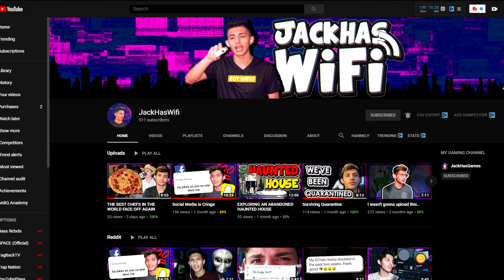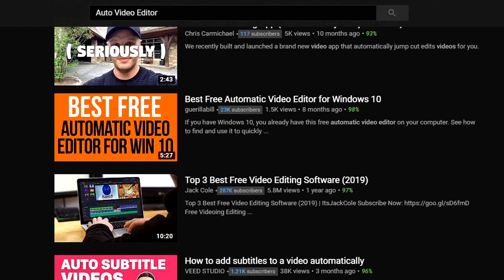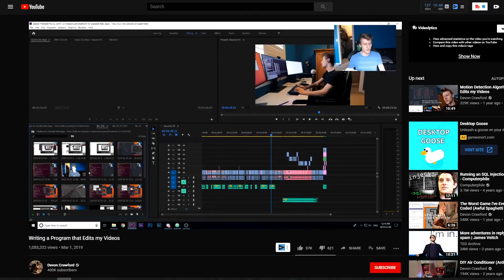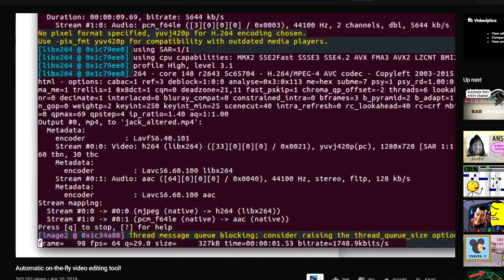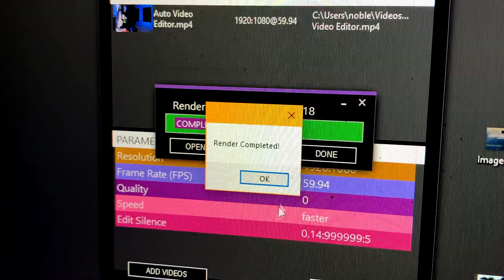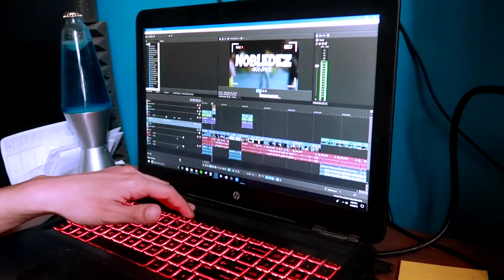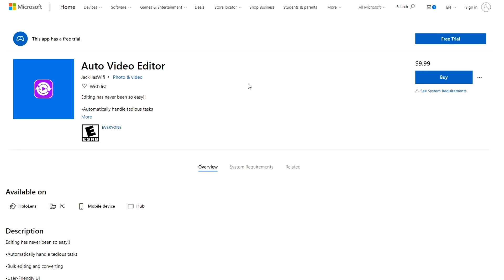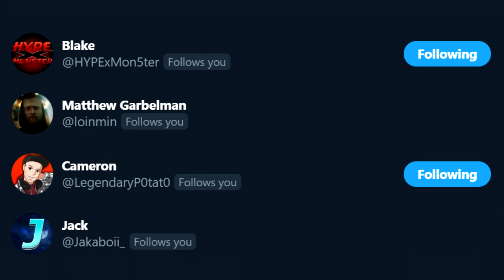I MADE AN AUTO VIDEO EDITOR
🐤Socials:

Xbox: Nobledez
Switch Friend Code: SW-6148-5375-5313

💽Software:

🎞️Video - Sony Vegas & Adobe After Effects
🔊Sound - Audacity

🎵free lofi x tyler, the creator x a$ap rocky type beat stuck inside

🎵[FREE] Kota The Friend Type Beat - GOT U